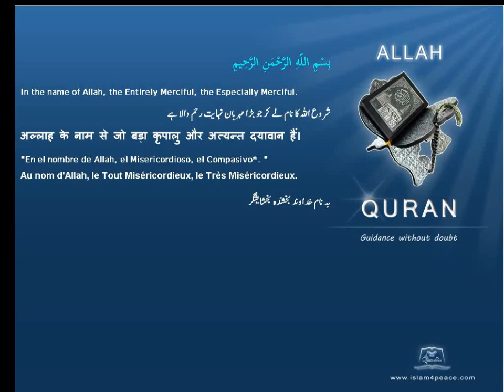Quran Italian Translation 103 العصر Al Asr The Declining Day, EpochMeccan Islam4Peace com